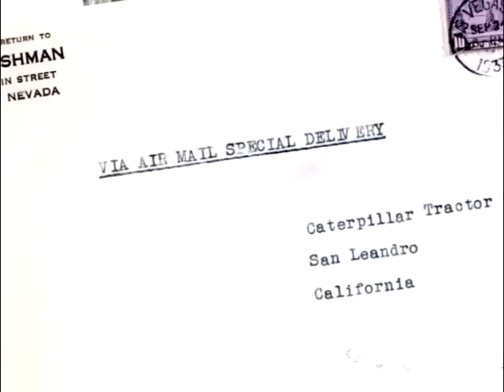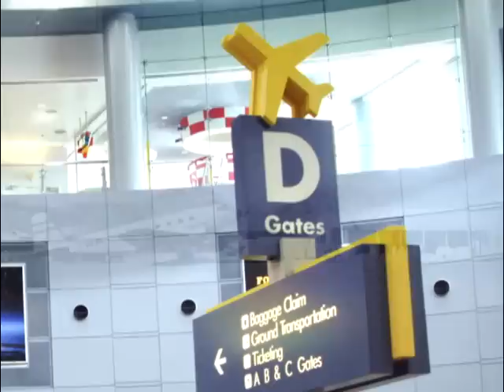Flying in the 30s by Mark Hall Patton | Patchin Pictures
Barnstorming Nevada episode: Flying in the 30s hosted by Mark Hall Patton and produced by Patchin Pictures. This is one show from the multi-part series Barnstorming Nevada funded by Clark County, Nevada and McCarran Airport, Las Vegas.  The series highlights various topics related to aviation in Nevada and Las Vegas.